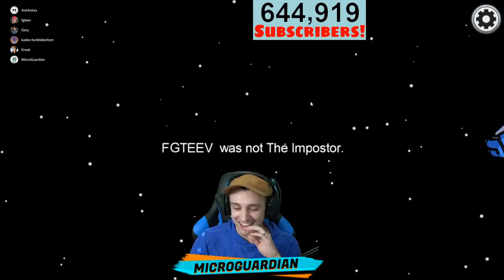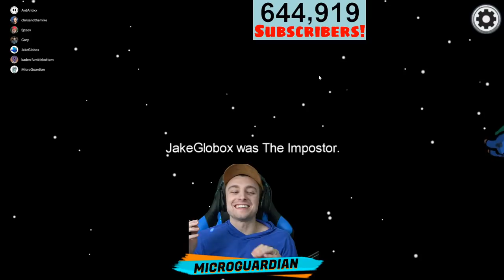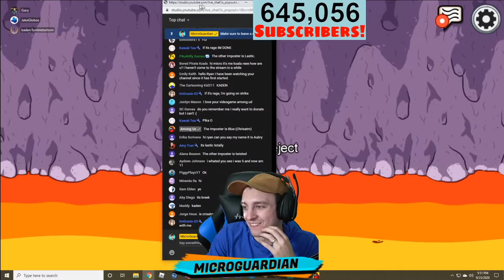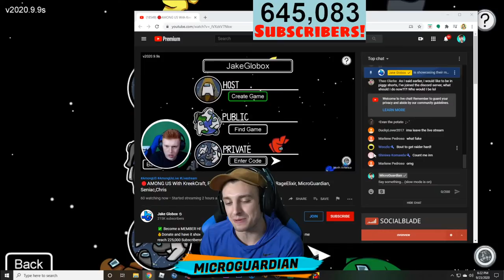AMONG US Vs Roblox YouTubers! (KreekCraft, AntAntixx, Kaden, RageElixir, Jake, Chris, Evan & More!)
There is an imposter among us... I promise it's not me. Btw if you spoil in chat, you get timed out xD Don't do that. Also this is my first time playing so big noob but let's win anyway.

★ USE STAR CODE: MICRO When Buying Robux! (I earn a percentage of the money when you do)

FOLLOW on Social Media!